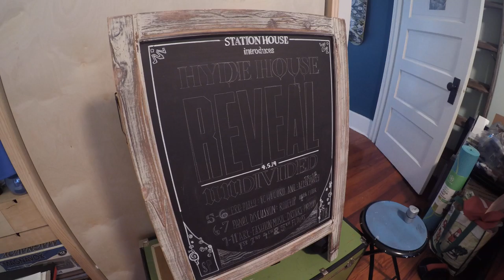Reveal Undivided Station House 2019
Chalk art for event at the Station House, 260 1st Ave South in St. Pete, FL.